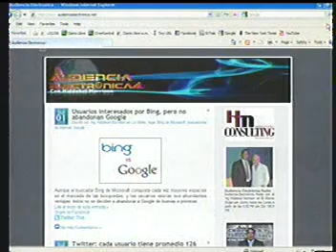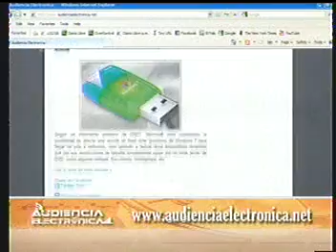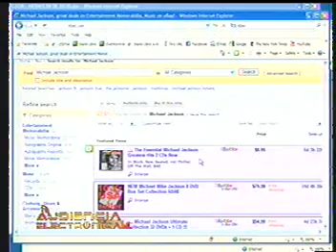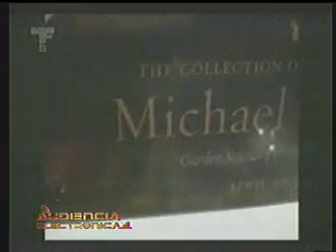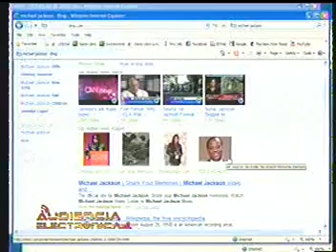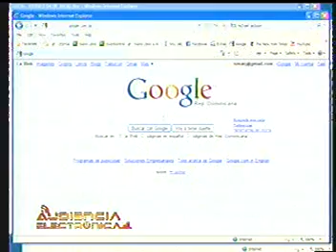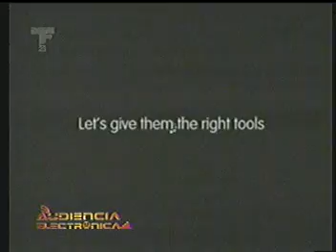Michael Jackson en Internet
En esta entrega el Ing. Hiddekel Morrison comenta sobre Michael Jackson en Internet. Este comentario se transmitió en el programa AUDIENCIA ELECTRONICA el Sábado 4 de Julio 2009, el único programa de tecnología y telecomunicaciones en la Republica Dominicana, producido y dirigido por el Ing. Hiddekel Morrison por Telefuturo Canal 23, Cada Sábado de 9 a 10 de la mañana y los Domingos y durante la semana en horario diferido. Visite